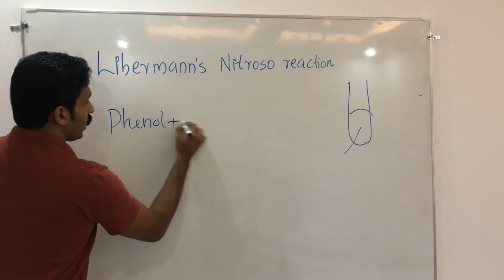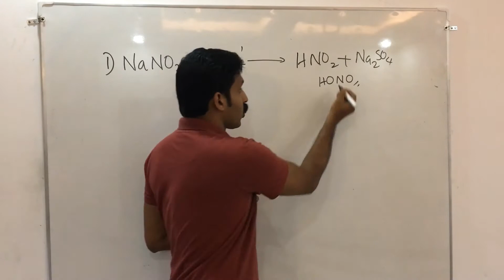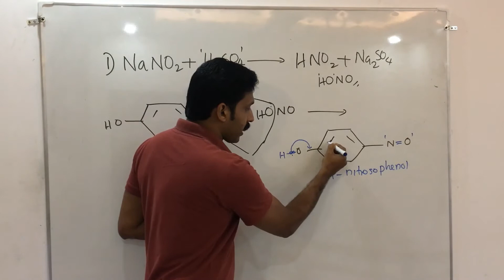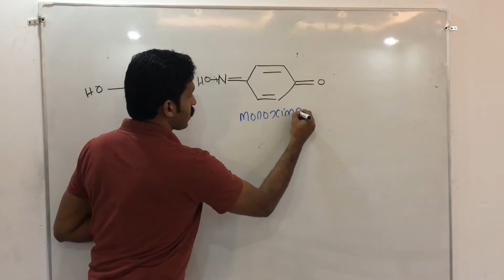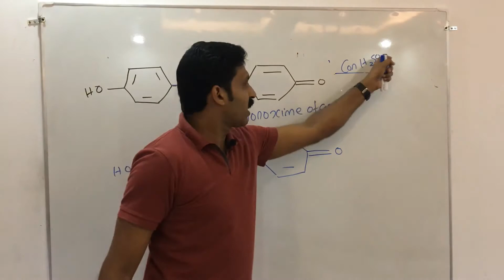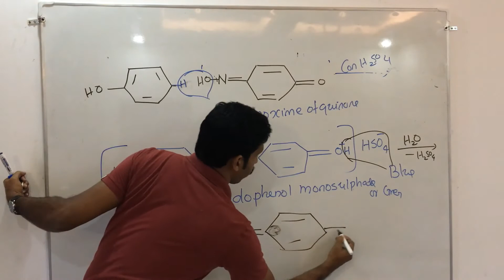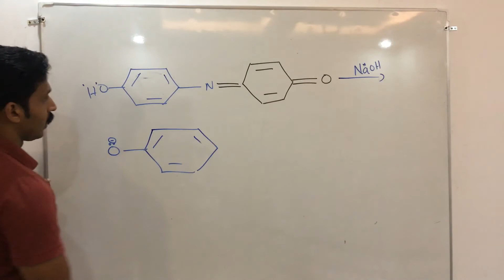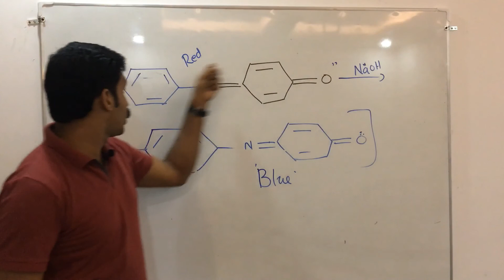Libermann Nitroso Reaction AJT Chemistry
Libermann Nitroso reaction in malayalam
Libermann Nitroso reaction mechanism,
Libermann nitroso reaction for iit jam